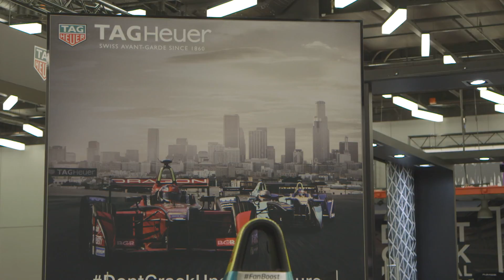Geneve Motorshow 2017. Last Preparations